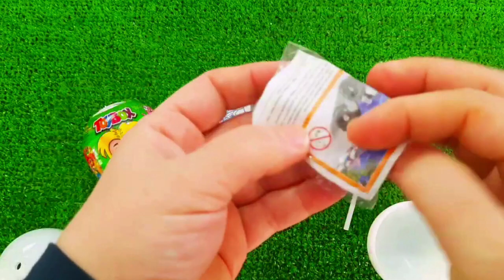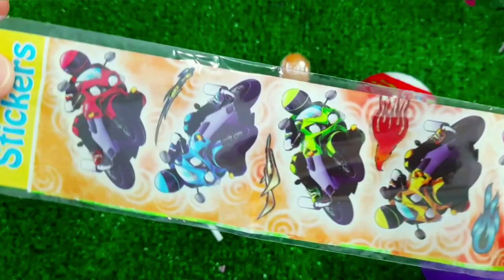A Box Full of Cars, Roll Royce, Lamborghini,Ferrari, Porsche,Suzuki,Mclaren Bugatti, Candy, Mercedes